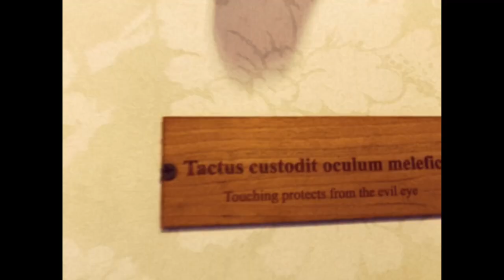JOON "CRUEL SUMMER" (Official Video)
Music Video By Joon
Footage By Joon, Bark Bark Disco, Michael Azzopardi, Souleyman Messalti & Denise Scicluna
Featuring Joon & Friends, Malta, Summer 2020
Produced & Mixed By Johnny Jewel

Hot Summer Streets & The Pavements Are Burning
I Sit Around
Trying To Smile
But The Air Is so Heavy & Dry
Strange Voices Are Saying (What Did They Say?)
Things I Can't Understand
It's Too Close For Comfort, This Heat Has Got Right Out Of Hand
It's A Cruel, Cruel Summer
Leaving Me Here On My Own
The City Is Crowded, My Friends Are Away & I'm On My Own
It's Too Hot To Handle So I Got To Get Up & Go